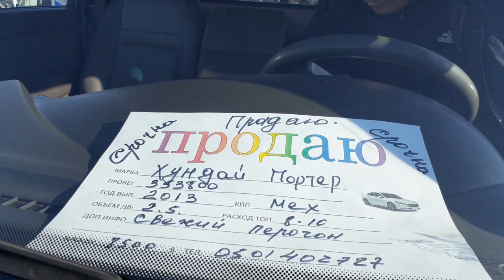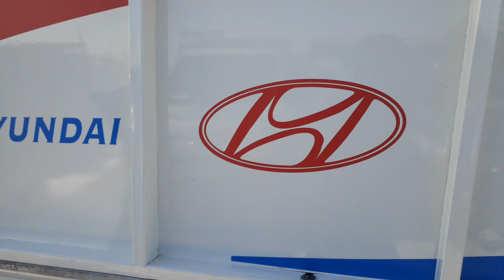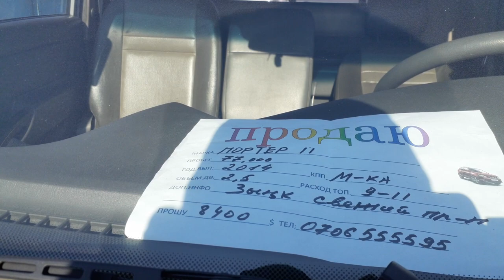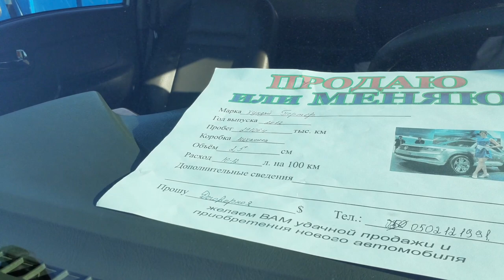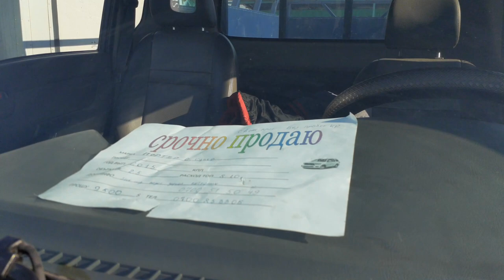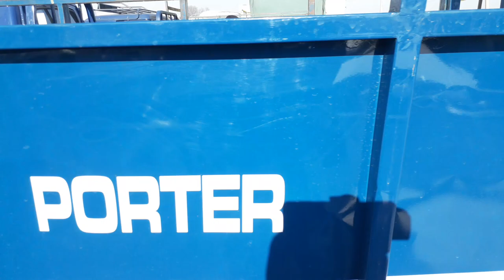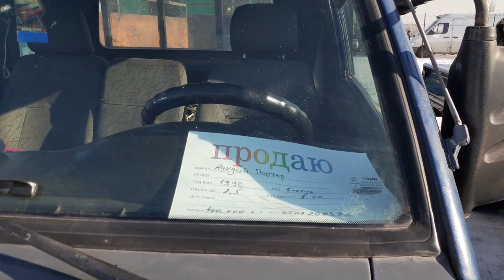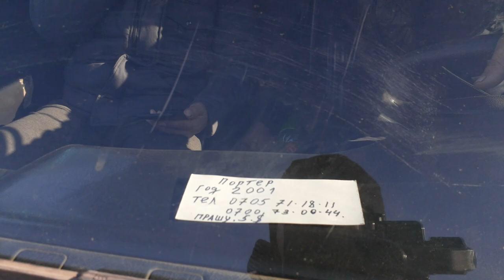Авторынок Бишкек👍/10.01.21/ ПОРТЕР 1-2 / БААЛАРЫ / СВЕЖИЙ ПЕРЕГОН /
Биздин инстаграм👆👆👆